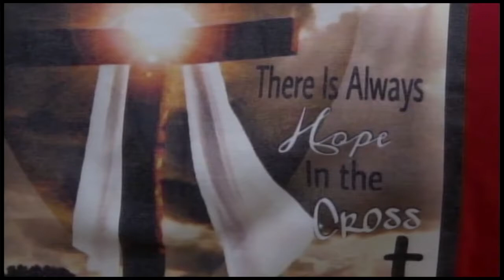15 04 2017 Kruis geplaatst op het Onafhankelijkheidsplein